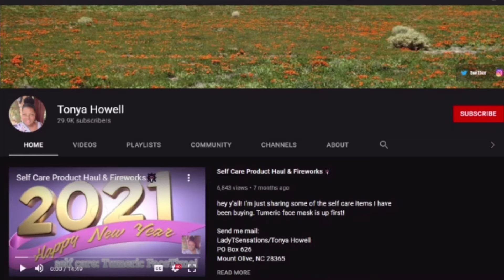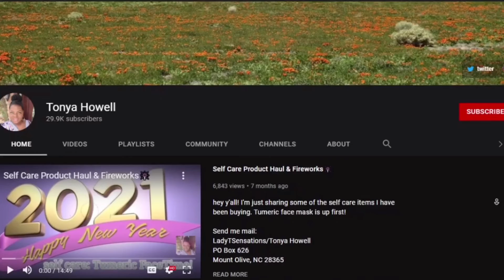How Much Does Tonya Howell Make On YouTube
Learn How Much Does Tonya Howell Make On YouTube

In this video I will show you how much does Tonya Howell makes on YouTube.

Here's a short video about Tonya Howell earnings on YouTube.